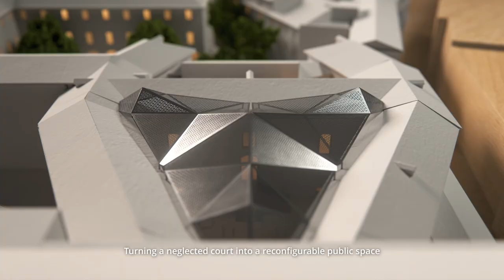AGO Modena Fabbriche Cultural by CRA Carlo Ratti Associati and Italo Rota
CRA-Carlo Ratti Associati and architect Italo Rota have developed a project to transform a venerable former hospital complex in Modena, Italy, into one of the country’s major cultural and innovation hubs. The design features a triangular-shaped plaza topped with an origami-like movable roof, conceived of by CRA and artist-engineer Chuck Hoberman. The master plan for the new hub, called AGO Modena Fabbriche Culturali, proposes a novel approach to the restoration of cultural heritage that grants it the flexibility to adapt to changing future configurations.

Measuring 20,000 square-meter (210,000 square-foot), the project by CRA and Italo Rota pursues an experimental design approach, matching the practices of architectural conservation with the transformative qualities of kinetic architecture, which is normally employed in temporary installations. This is best characterized by one of AGO’s main courtyards, where a kinetic roof creates a multitude of spatial experiences. Lightweight and foldable, it opens and closes easily like origami, transforming this long-neglected courtyard into a social space adaptable to various climatic conditions and functions.

Photovoltaic panels will also be installed on the new structure to harvest solar energy to help power the complex. The roof is a co-creation between CRA and Hoberman, one of the world’s leading experts in dynamic structure design and a former collaborator with NASA, the American space agency. Historical and contemporary elements are also present in other parts of the complex. Through the impressive “Tenaglie” corridors – whose name derives from their distinctive pincer-like vaults – visitors arrive at the chimney courtyard. Here, another kinetic installation leads people to a new rooftop terrace, now transformed into a garden where one can enjoy a bird’s eye view of Modena’s old house roofs and church domes. Source by CRA Carlo Ratti Associati and Italo Rota.